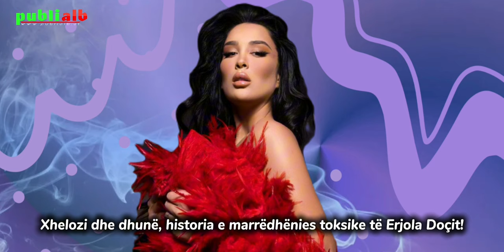Xhelozi dhe dhunë, historia e marrëdhënies toksike të Erjola Doçit! Baba i një fëmije, kush është..!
Xhelozi dhe dhunë, historia e marrëdhënies toksike të Erjola Doçit! Baba i një fëmije. Kush është ish-partneri i moderatores?